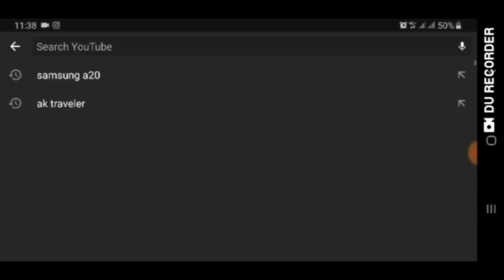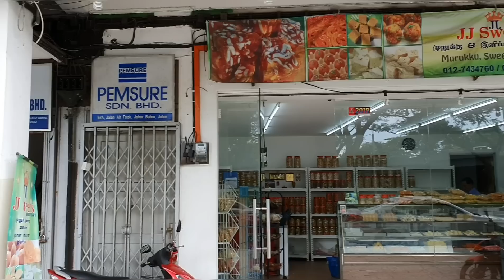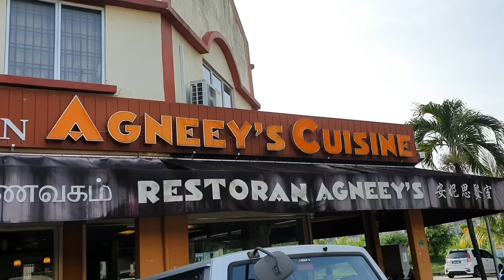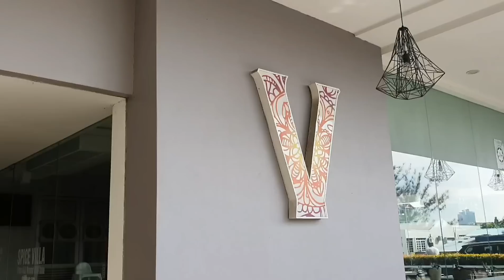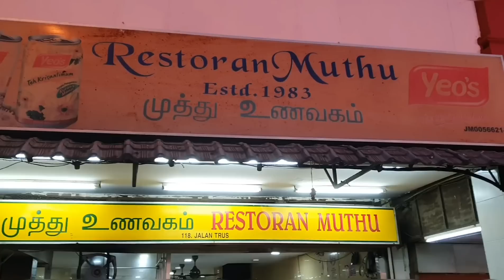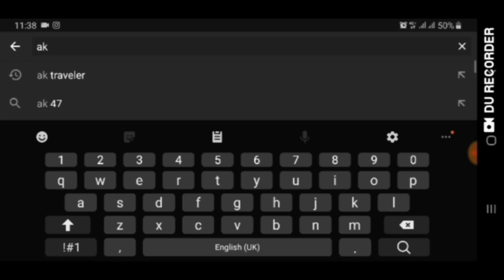Indian restaurant in Johor Bahru, Malaysia